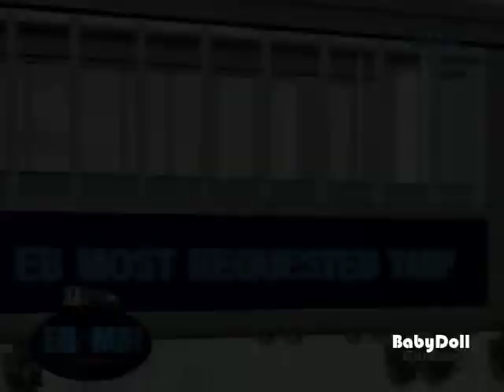EB Babes Highlights 091608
opening
letters L&S
bunot girl belle
extreme girl angel
roleta girls belle and saida
ang joke ko
eb mrt
number girls joyce and saida